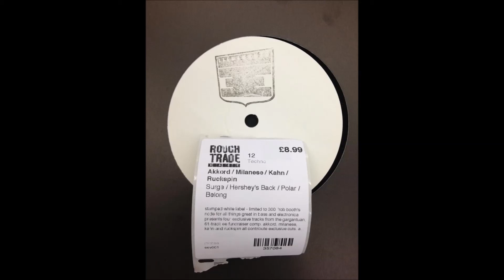Access To Arasaka - Photons Second Quantization" ELECTRONIC EXPLORATIONS - Compilation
Immediate download of 61-track album in your choice of high-quality MP3, FLAC, or just about any other format you could possibly desire.

This 61 track album is to help fund the Electronic Explorations podcast, I can no longer support the running costs and I need your support.
Every single tune is unreleased and exclusive to this compilation with support from Dave Clarke, Mary Anne Hobbs, Planet Mu, Resident Advisor, FACT, Spin Magazine, Wire Magazine, NME, XLR8R, LWE, Sonic Router, Headphone Commute & Pulse Radio.

This 61 track compilation will be available to purchase from July 1st 2012. Every single tune is exclusive and unreleased, donated by artists to help fund the new Electronic Explorations website, hosting costs and the compilation's professional mastering.

Priced at only £5, it was originally planned to include 30 tunes - already a great value package. However, this has now spiralled to a gigantic 61 brand new tracks from some of the most exciting and elusive artists on the electronic underground scene, so if you can afford to pay a little extra then please do!

Electronic Explorations is a weekly podcast that strives to showcase the most cutting edge, contemporary and experimental sounds. With your donation you're helping to secure the future of the show, ensuring I can continue to bring you much more of this amazing music in the months and years to come.